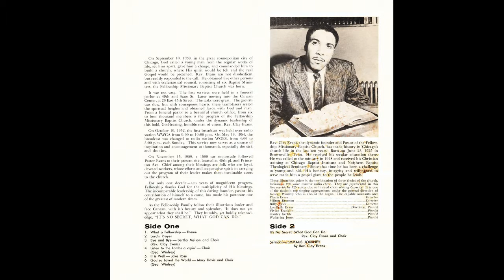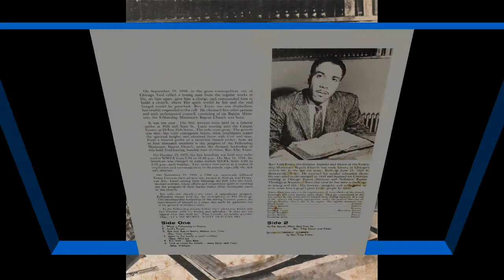"Lord's Prayer" (Original)(1960) Rev. Clay Evans & The Ship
This is track 2 from the 1960 album "What A Fellowship".
Organist: George Winfrey
Directors: Milton Brunson, Pharis Evans, Billy Jones and LouDella Evans
Pianists: LouDella Evans, Vivian Franklin, Stanley Keeble and Walterine Jones
Evangelist and civil rights leader Reverend Clay Evans founded the Fellowship Missionary Baptist Church in Chicago in 1958 and was the founding national board chairman of Operation PUSH (People United to Save Humanity, later changed to People United to Serve Humanity) in 1971.

Rev. Clay Evans was born in Brownsville, Tennessee on June 23, 1925. After graduating from Carver High School, Evans attended seminary school at the Chicago Baptist Institute and later at the Northern Baptist Theological Seminary, and the University of Chicago Divinity School.  In 1950 he was ordained a Baptist minister and eight years later founded the Fellowship Baptist Church (or "The Ship"). His popular sermons were broadcast on radio and television, generating his fame throughout the Midwest and into the South.

In 1965, Rev. Evans joined Rev. Jesse Jackson, Sr., to promote the civil rights movement then emerging in Chicago.  In 1971 they founded Operation PUSH, which encouraged black self-help.  Between 1971 and 1976, Rev. Evans served as chairman of the organization and currently serves as its chairman emeritus.

Rev. Evans is also the founding president of the Broadcast Ministers Alliance of Chicago, organized in 1975 by a group of leading pastors who sponsored weekly radio and television broadcasts. The group is socially active in the areas of healthcare, voter registration, and religious protection. In 1990 Rev. Evans released the first of a series of successful gospel and inspirational recordings. His 1995 recording I've Got a Testimony earned him the Stellar Gospel Music Award for Album of the Year in 1996.

In 2000, Rev. Evans retired as pastor of Fellowship Missionary Baptist Church after 42 years as its principal minister.  Upon his retirement he was honored by Illinois Senator Dick Durbin during a formal ceremony in the U.S. Senate.  Rev. Evans and his wife, Lutha Mae, live in Chicago.